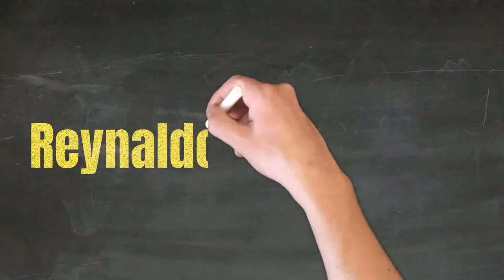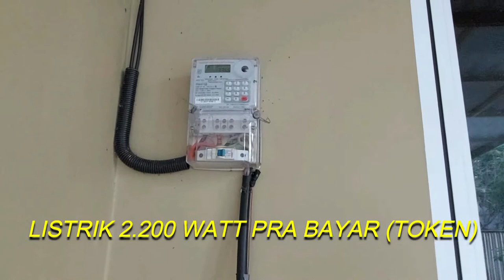RUMAH DIJUAL | JAVA PRAKARSA INDAH TYPE ADENIUM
Yow, kali ini gw akan mereview sebuah rumah yang sedang dipasarkan oleh pengembang nya di Java Prakarsa Indah (JPI) di daerah Meruyung, Cinere-Depok. JPI sendiri merupakan perumahan tip cluster tertutup 1 pintu yang tenang, aman dan nyaman. Yuk lah silahkan ditonton siapa tau ada yang lagi nyari rumah...

Kontak marketing:
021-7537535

Fondasi :     Batu kali dan beton bertulang
Kusen :     Aluminium 4inci
Daun pintu utama :    Kamper solid Yossin melamine
Daun pintu dalam :    Playwood melamine
Daun jendela :     Aluminium
Kaca jendela :     5mm rayban
Daya listrik :     2200 watt (token)
Air :      Air tanah jet pump simitzu
Instalasi air :    Pompa pendorong
Sumur air tanah :   Kedalaman 25 meter
Sumur resapan :    6 meter
Dinding :     Bata merah jumbo (bukan Hebbel)
Sanitair :    TOTO
Cat :      DULUX
Rangka atap :     Baja ringan 0,75mm
Penutup atap :     Genteng beton

1) SHM atas nama pembeli
2) Termasuk pajak penjualan
3) IMB dan PBB
4) Biaya pecah sertifikat

1) Biaya Akta perjanjian pengikat jual beli
2) Biaya Akta PPAT dan balik nama
3) Pajak pembeli (BPHTB)
4) Biaya lainnya yg timbul atas kebijakan pemerintah